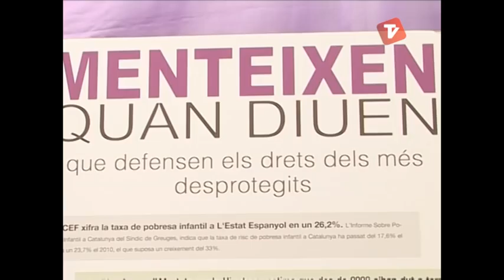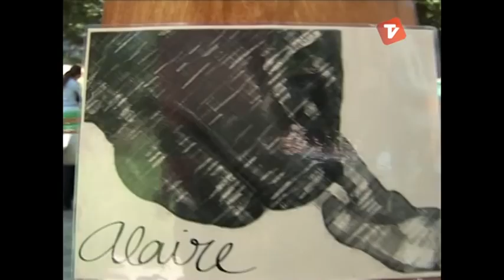Notícies Tarda de Canal Terrassa Vallès dilluns 02-06-2014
Notícies Tarda de Canal Terrassa Vallès d'aquest dilluns 2 de juny de 2014, presentat per Francesc Novell.